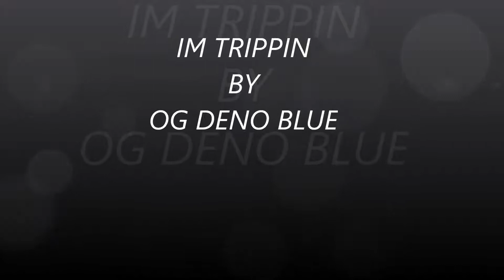IM TRIPPIN BY OG DENO BLUE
2013 MUSIC UNDERGROUND ARTIST FROM THE SOUTH SNAPPED THE MIXTAPE